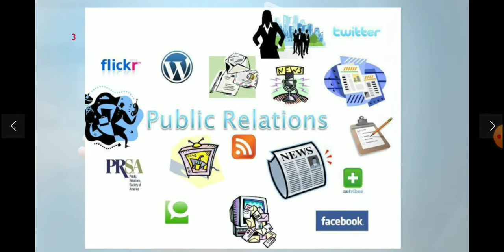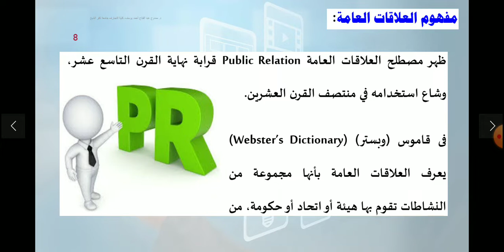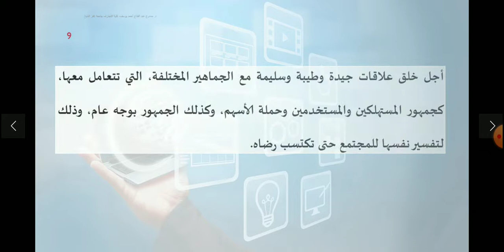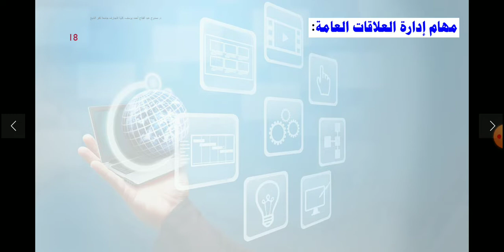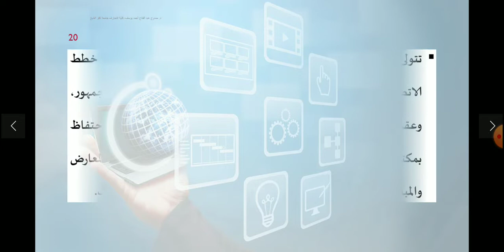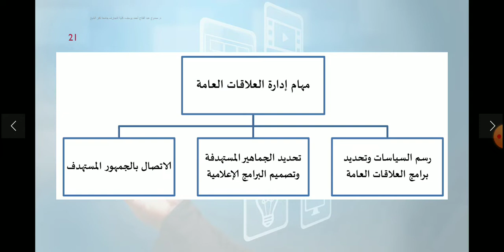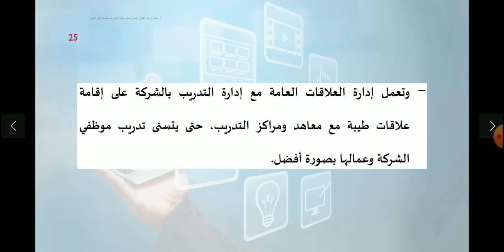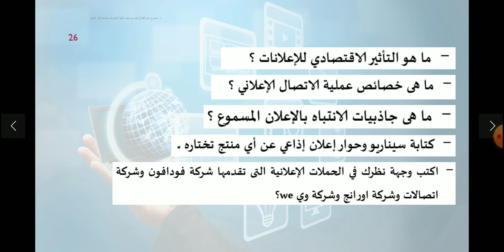الفرقة الرابعة-عربي-ادارة اعمال-مادة اعلان وعلاقات عامه-دكتور/ممدوح يوسف-محاضره ١٣ إبريل ٢٠٢٠